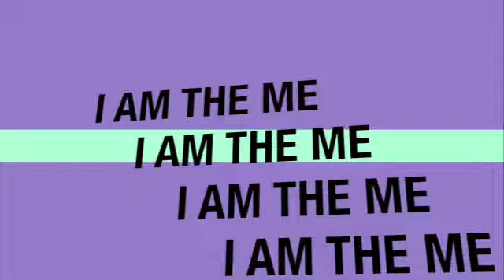Kick It To Your Higher Self | a lesson learned waiting to be put to the test?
bro I just be talking

Stay in Tuned for Videos on:
Chevy Talk: Episode 10